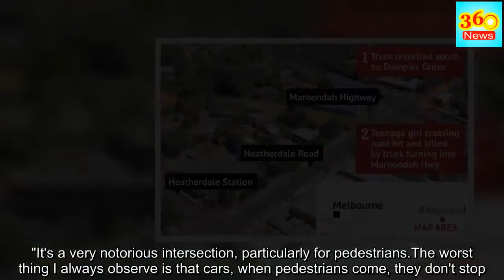Teenage girl dies after being hit by truck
Teenage girl dies after being hit by truck teenage girl was taken to the Royal Children's Hospital in a critical condition with suspected head, face and chest injuries.She later died in hospital.Major Collision Investigation Unit detectives remained at the scene throughout the morning.The scene of the hit-run in Ringwood.It is understood CCTV footage from one of the small businesses on the corner of the intersection is being examined by police.Hairdresser Chrizzel Pontanes from R&B Haircraft, which faces the intersection where the crash happened, said it was a well-known black spot for car accidents."It's notorious for crashes: T-bones, cars crashing, roll-overs, car on bike," she said."No-one knows who to give way to and pedestrians cross over Maroondah Highway while turning lanes at Heatherdale Road and Dampier Grove both go at the same time so no-one knows who to give way to."The scene of the hit-run at the Ringwood intersection.She said the crash that killed the young girl was one of the worst she had ever seen."I've seen car roll-overs and people seriously injured but this is one of the worst," she said.The intersection remained closed for most of the morning and city bound traffic on the highway was being diverted at New Street.Ms Pontanes said at least 20 to 30 officers were still at the scene hours after the crash.Police and ambulance at the scene of Ringwood crash Father of two Alhad Harne has a 12-year-old daughter who attends a nearby secondary school and crosses the intersection several times a day.He said the death of the teenager had shaken him."I came (outside) 40 minutes after, I saw the ambulance was there, all the roads were closed by the police and after some time I saw the blood on the road," he said."It's a very notorious intersection, particularly for pedestrians.The worst thing I always observe is that cars, when pedestrians come, they don't stop.In many incidents I have to have my hands up to make the car stop, then they stop.They see the pedestrian crossing and still they want to go fast.He said change was needed.''They should change it as soon as possible to avoid all this confusion and people should wait for pedestrians, give them the way first."Sue Langley, who works at a nearby financial planning business, also said locals often described the intersection as a notorious black spot."We have several accidents a year, when they are doing a right-hand turn off Heatherdale, people treat the intersection as a t-intersection and whiz round," she said.Heatherdale Railway Station in Mitcham, on the Lilydale and Belgrave lines, is used by hundreds of locals each day as they get to work and school.Ms Langley said recent changes to the station had meant pedestrians coming from the north were crossing Maroondah Highway at a different, more dangerous spot."What's changed recently and what has made the intersection worse for pedestrians is they have changed Heatherdale train station, which used to be on the west side of Heatherdale road, and is now on east side," she sai